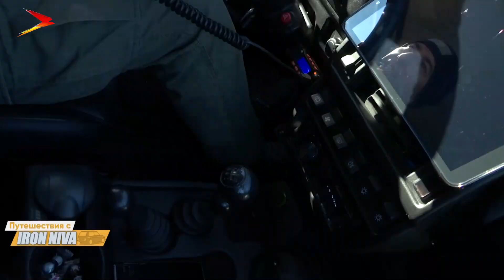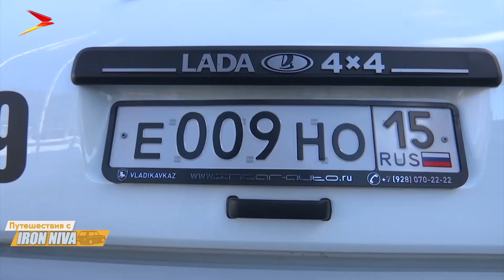Зилахар | Путешествия с Iron Niva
Настало время нового путешествия с Iron Niva! На этот раз члены клуба за порцией адреналина отправляются в Зилахар.
Мы рядом в:
ok.ru/irystontv